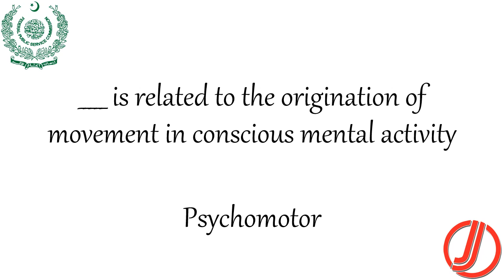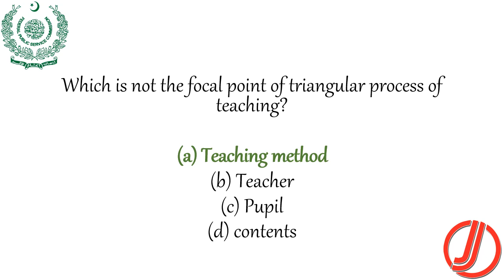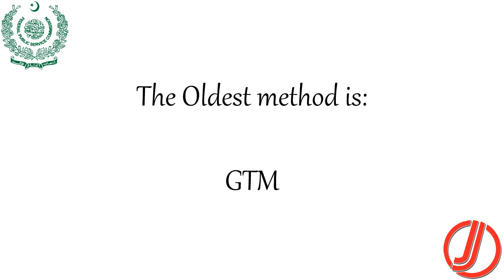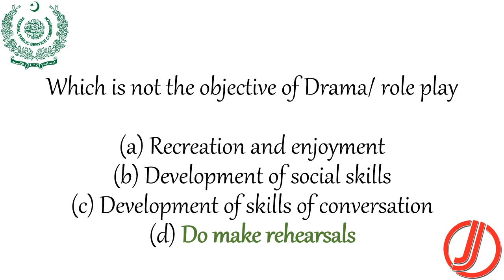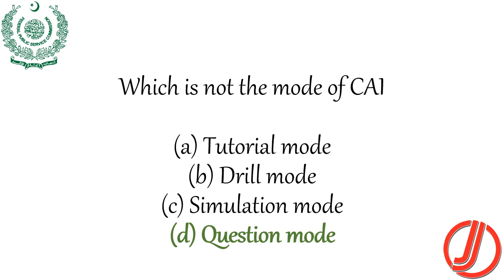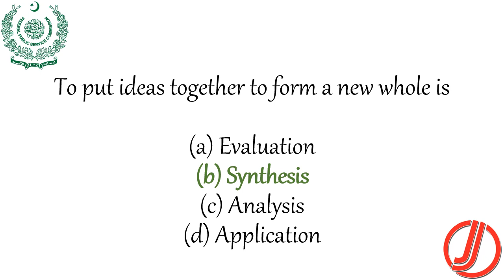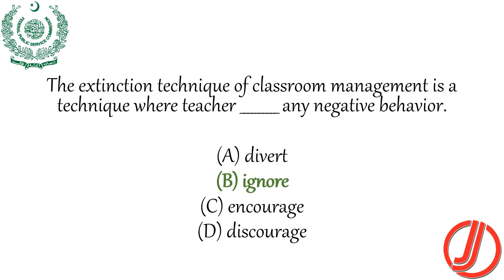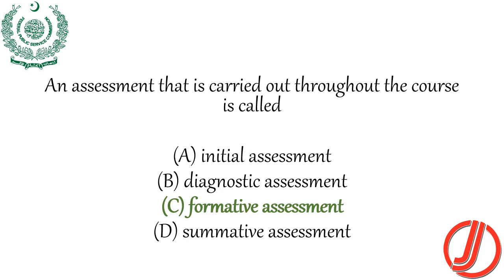Pedagogy MCQs Content for the All FPSC Lectureship Exams | B.Ed M.Ed Components | Education MCQs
FOLLOW US ON THE SOCIALS